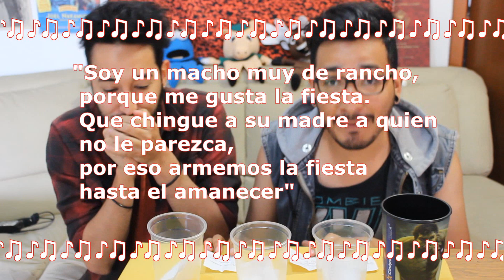TUTORIAL Cómo escribir tu propia canción de Norteño Banda Cuidate Yuya y Miumiku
@monomonky es mi twitter !